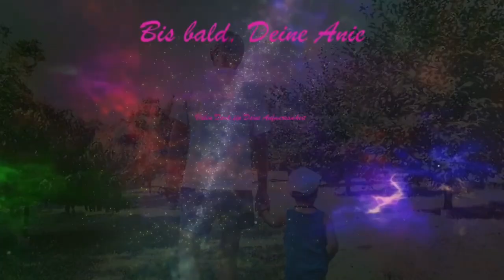Herr von Ribbeck auf Ribbeck im Havelland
Bringst Du Neues jeden Tag, schlage Du das Alte nach.
Takt ist der Verstand des Herzens, Klingheit ist ein Brunnen, dem der ihn hat!
In diesem Sinne möchte ich mit Euch das Gedicht:"Herr von Ribbeck auf Ribbeck im Havelland" teilen.
Ein kleiner Trick um Obstsamen zum Keimen zu bewegen, habe ich auch für Euch. Gebe den Samen für drei Tage in angefeuchtetes Küchenpapier.
Lege ihn für drei Tage in den Kühlschrank. Der Same spürt so den Winter und keimt, sobald Du ihn einpflanzt. Dieses Verfahren sollte auch bei den beliebten Samenbomben (bei Obst) Anwendung finden.
Über eine Baumbestattung könnt Ihr Euch unter folgendem Link informieren:
Tree of Life Bestattung: Kosten und Ablauf | November.de
Diese Idee finde ich eine wunderbare Lösung, ganz im Sinne von Herrn von Ribbeck auf Ribbeck im Havelland.
Für die Zukunft mit unserten Ahnen.
Liebe Grüße Eure Anie von der Landsitzliebe

Hier kannst Du wunderbare Kleidungsstücke oder Accessoires erwerben und mich gleichzeitig mit einem kleinen Betrag unterstützen: